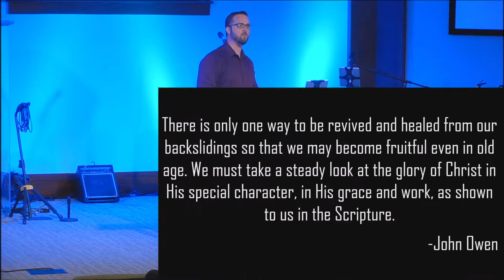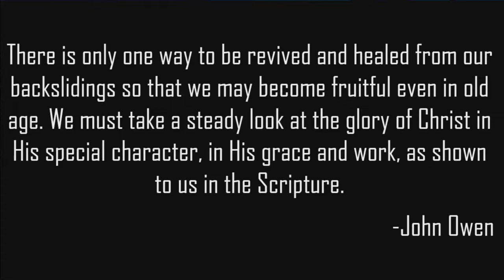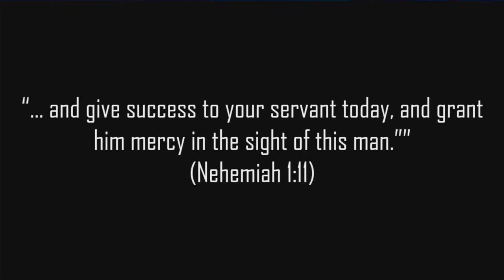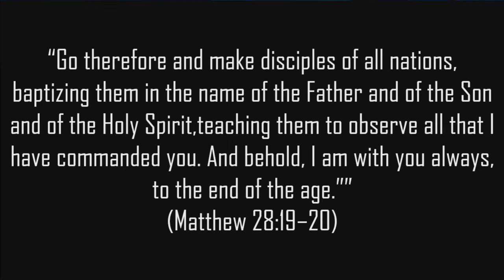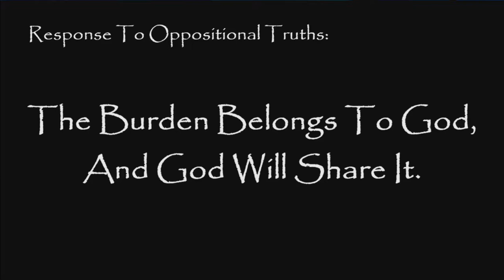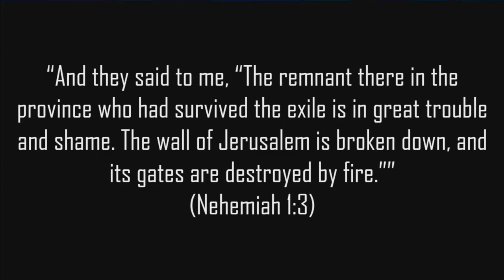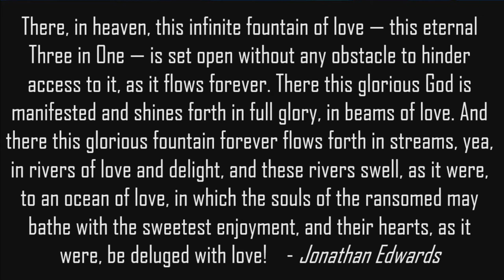Nehemiah: Foundations. Chapter 2:9-20